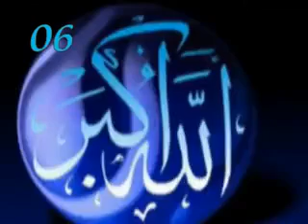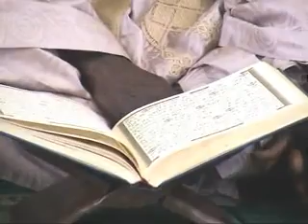TAFSIR RAMADAN 2014 PAR IMAM BOUBA BE FOULFOULDE(2)